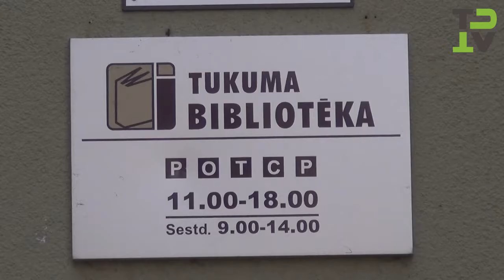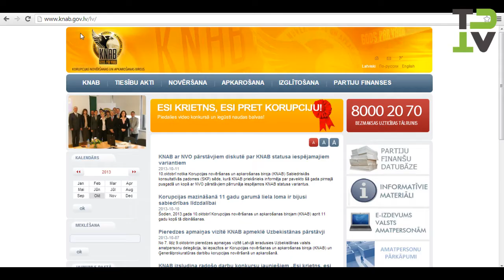Kas jauns Tukumā?